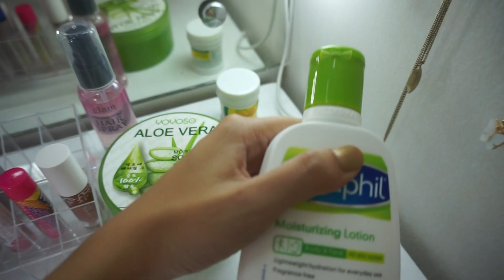DIY Vanity Mirror With Lights | On A Budget | Jasmine Flores